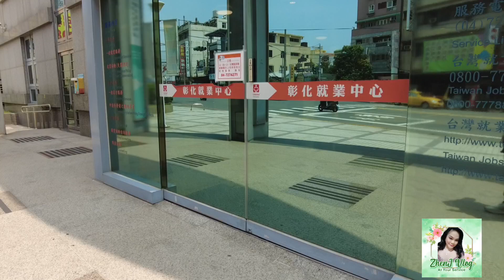TAIWAN GOVERNMENT AGENCY FOR TRANSFER MIGRANT WORKERS IN TAIWAN